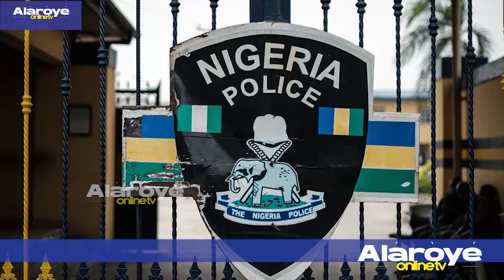ỌMỌ-ỌDỌ BINU LA ỌMỌ-ODO MỌ ỌGA Ẹ LORI, O PA A PATAPATA